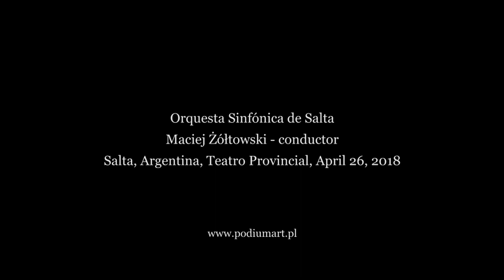Stanislaw Moniuszko - Halka Overture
Orquesta Sinfónica de Salta
Maciej Zoltowski - conductor